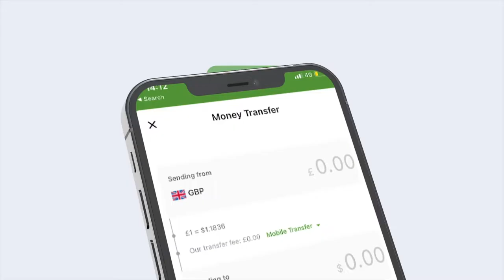Mid ka mid ah odayaasha Beelaha dega Galmudug oo cabasho ka muujiyey dhismaha golaha dega Dhusamareb